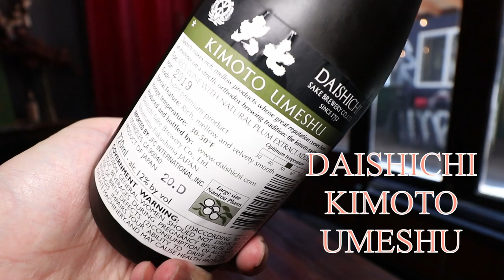[日本酒紹介] 大七 生酛 梅酒編 Daishichi Kimoto Umeshu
今日はニューヨークのローワーイーストサイドにある
居酒屋じゅらくさんからの日本酒紹介動画です。
今回のお酒は福島県の大七 生酛 梅酒を紹介します。

Today's sake is Daishichi Kimoto Umeshu from Fukushima.

‹タイムズスクエアの真ん中でビールを飲む›